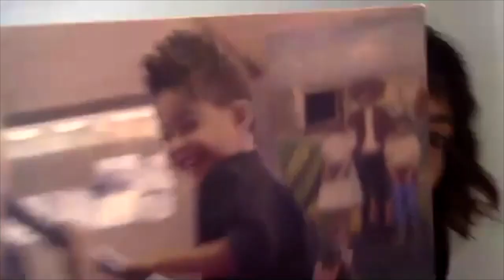MVFF43: Colombian Films Q&A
The 43rd Mill Valley Film Festival (Oct 8-18, 2020) presents a conversation in Spanish abourt three short Colombian films, featuring director Natalia Bernal (Ramón), Alberto Vega (The Cubic Bird), & Yesid Zuñiga (Champiñon), moderated by Giselle Geney.

'Champiñon' - In the mountains of Colombia, an aspiring young bike racer goes to great lengths to cheer on his cycling idol.

'The Cubic Bird' - A baby bird raised in a small cage dreams of freedom and finds an unexpected way to fly the coop—and inspire his friends to follow his lead.

'Ramón' - Eight-year-old Ramón is a Mexican kickboxer-in-training who learns the true meaning of winning and losing in his first major competition.